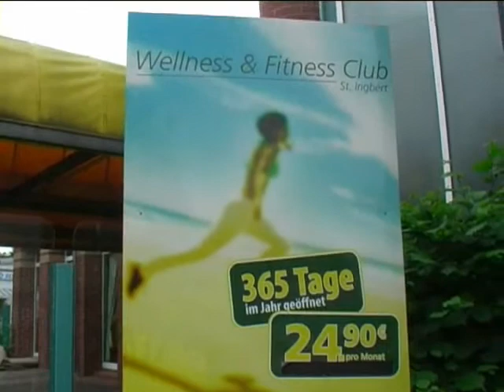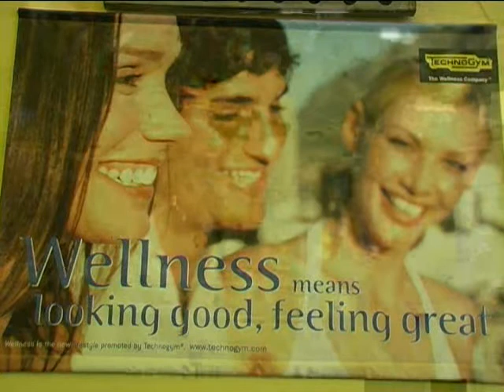Fitnessstudio St. Ingbert Rundgang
Rundgang in einem St. Ingberter Fitnessstudio